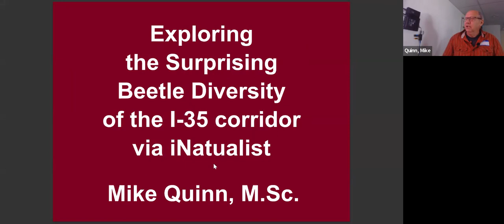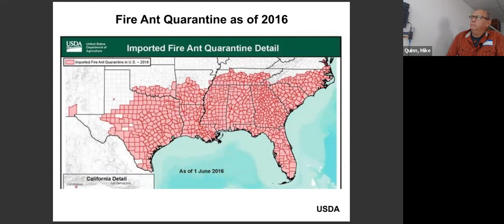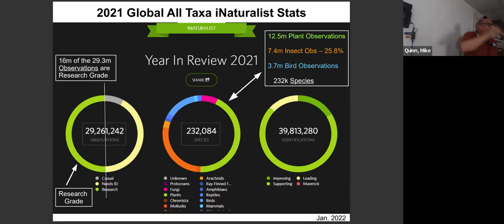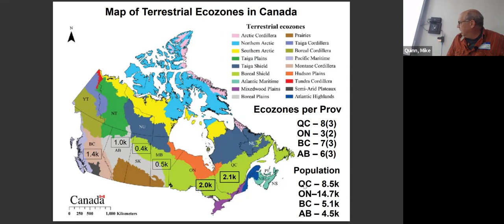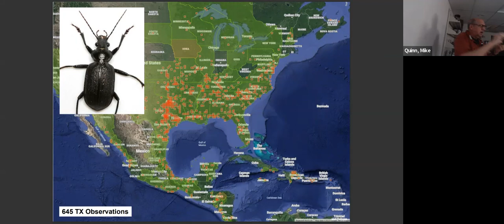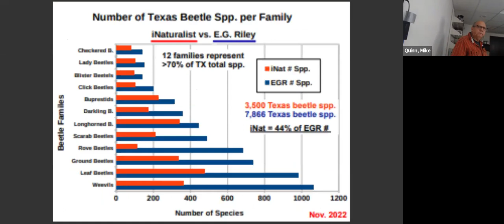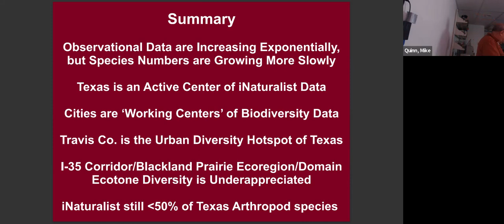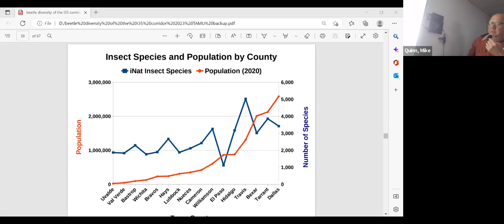beetle diversity of the Texas I35 corridor video 2023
Exploring the Surprising Beetle Diversity of the Texas I-35 corridor via iNaturalist - Mike Quinn, M.Sc.

Outline
A Few Early Texas Coleopterists
Beetle Collections Important to Texas
Karl Stephan of Latimer Co., Okla
Explosion of Observational Data
Discussion of BugGuide and iNat
Distribution of Beetles & Peoples
iNat vs E. G. Riley Beetle Diversity
How to Go Small

Presentation given before a live and zoom audience at Texas A&M Dept of Entomology annual open house, January 2023.

I apologise for not repeating most of the questions asked at the end.